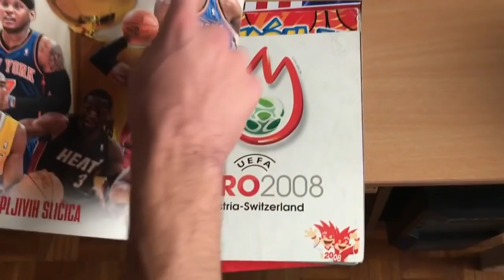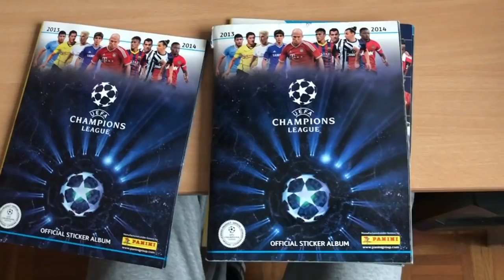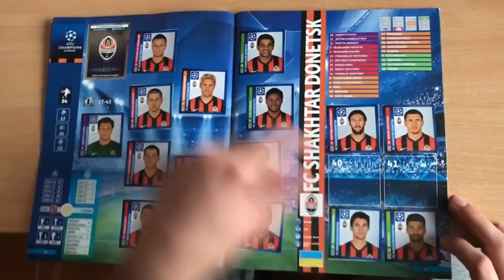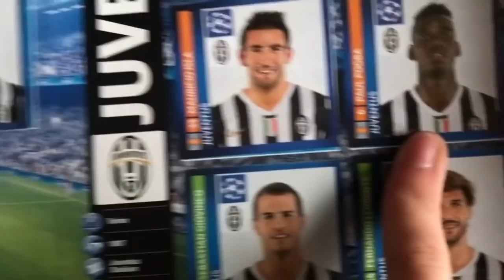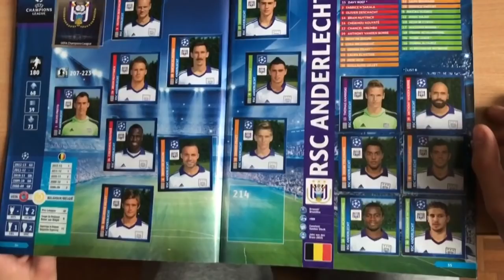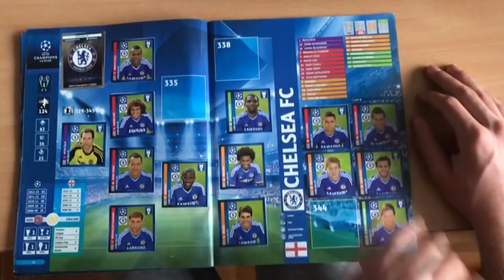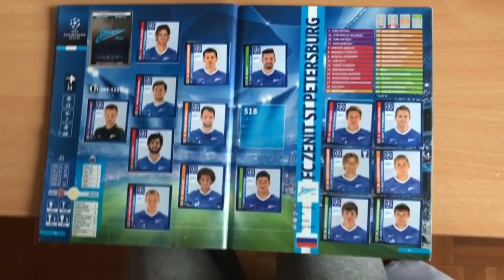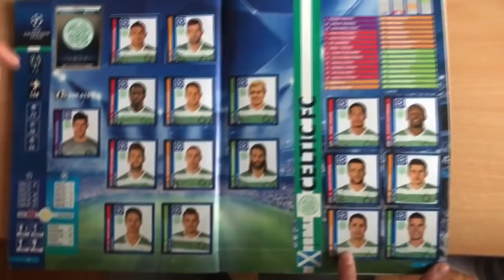PRELISTAVANJE ALBUMA LIGA SAMPIONA 2013-14 - RETRO PRELISTAVANJE #1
3,000 lajkova za novo retro prelistavanje
Diviners - Savannah
Jarico - Landscape
Decco - Illusion
BBB - Island

POZZ :)